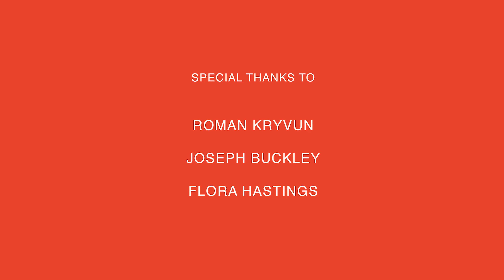Raíces unidas: classic music from Casa Adret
In collaboration with our partner "Mozaika", a Jewish cultural centre in Barcelona.